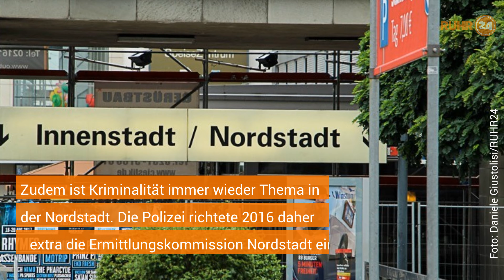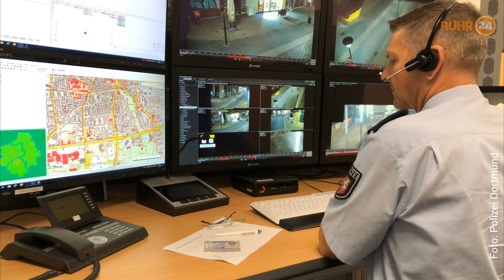Die Nordstadt in Dortmund: Ein Stadtteil, der polarisiert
Es ist wohl der Stadtteil in Dortmund, der am meisten polarisiert: die Nordstadt. Knapp 60.000 Menschen (Stand 2021) leben hier verteilt auf die drei Quartiere Hafen, Nordmarkt und Borsigplatz. Themen wie Arbeitslosigkeit, Armut und Kriminalität nehmen in der Nordstadt immer wieder großen Raum ein.
Mehr Meinung. Mehr Leben. Mehr Ruhrgebiet.
Wir haben die Stories, die euch wirklich interessieren.